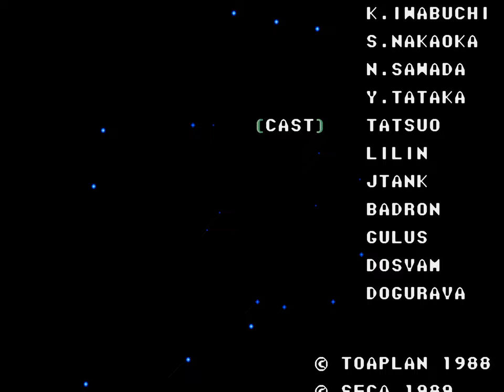Truxton | Sega Genesis | Full Game [All 5 Rounds, Upscaled to 4K using xBRz]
0:00 Title Screen / Menus
0:10 Round 1
29:43 Round 2
59:38 Round 3
1:29:20 Round 4
1:59:03 Round 5
2:28:41 True Ending